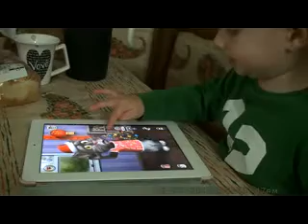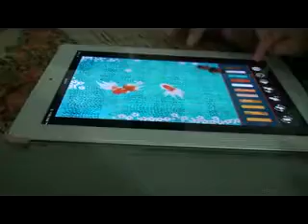GUILHERME DIVERTE-SE COM O AQUÁRIO NO I-PAD